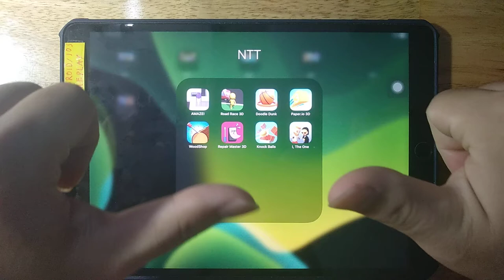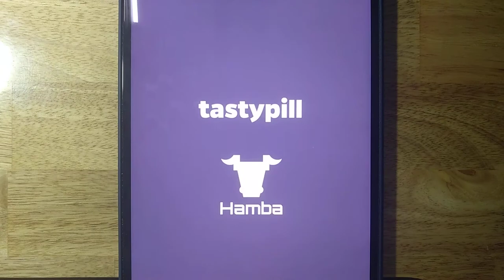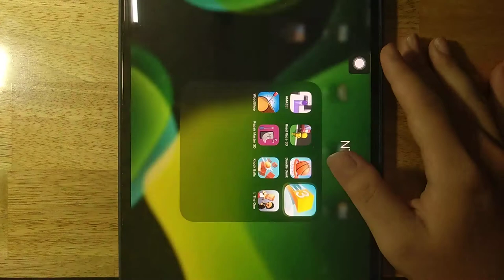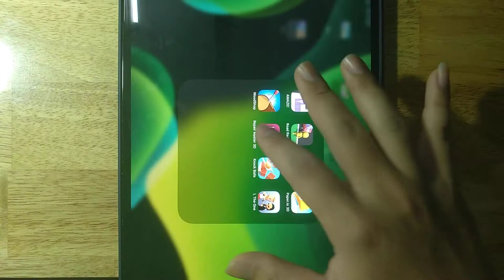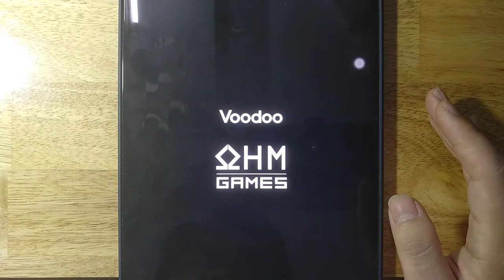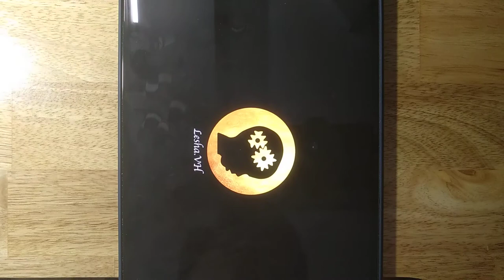Paper.io 3D, Repair Master 3D, Doodle Dunk, Knock Balls, Road Race 3D, Amaze, Wood Shop, I The One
Android GamePlay
iOS GamePlay
iPad GamePlay
GamePlay Walkthrough